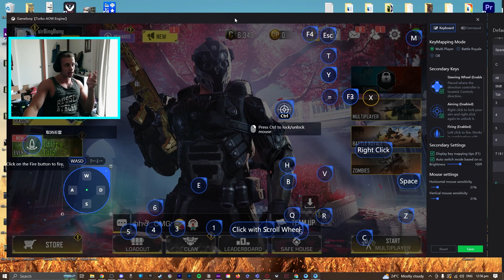Perfect Settings for GameLoop & COD Mobile! (Emulator Settings) PC settings for Call of Duty Mobile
In this video I show you the Optimal settings for playing COD Mobile on your PC using Gameloop. I show you the perfect in game settings and the perfect emulator settings. I will show you what key bines are needed for the gameloop emulator. I will also show you what buttons you need to use for gameloop. This video has been updated for February 2024. I am using the GameLoop emulator to play Call of Duty Mobile on PC.
I show you the perfect sensitivity for cod mobile in the video and how to change your sensitivity. I will also show you how to fix some common issues with gameloop.

(this video shows you how to play COD Mobile on PC)

Thanks!